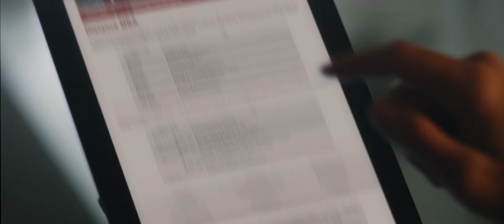Distance Learning Commercial - MBA| Mississippi State University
The convenience of Mississippi State University’s online MBA is showcased in this thirty-second spot.

Mad Genius is a full-service creative agency with full film production capabilities based in Ridgeland, Mississippi.